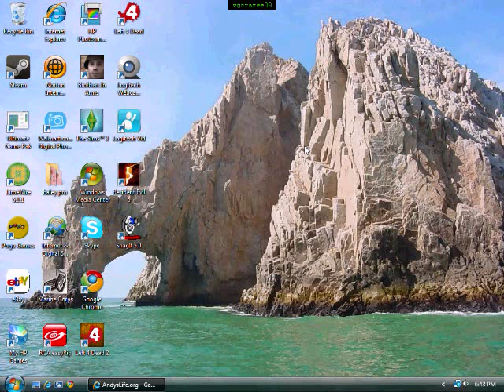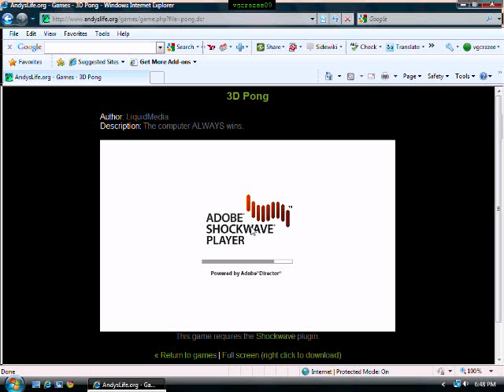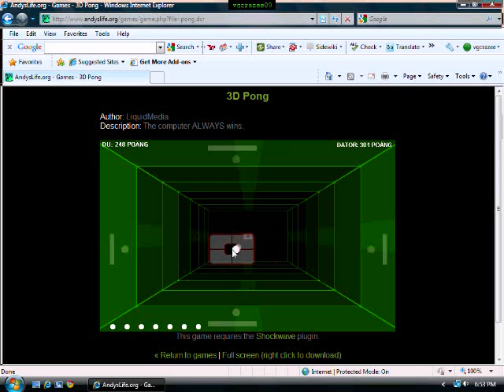lets play andyslife.org part 1: playing with boring ping pong balls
cheap rip offs of ping pong